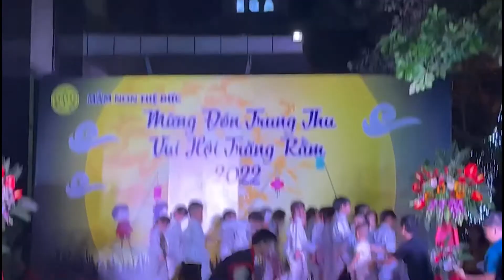英 전 축구스타들 "손흥민을 몇경기 골이 없다고 제외?" 해외반응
웬일이야! 손흥민의 선발자리가 위협 받는거야?

퍼디난드
손흥민은 지난 시즌 득점왕이다.
겨우 8경기에서 득점하지 못했다고 선발에서 빼야한다고 주장하는거다.
케인이 지난 시즌 부진했을때 선발에서 제외해야한다는 의견이 있었나?
콘테 감독이 손흥민이 활약할 방법을 찾아야한다.

영상은 인공 음성을 생성합니다!!